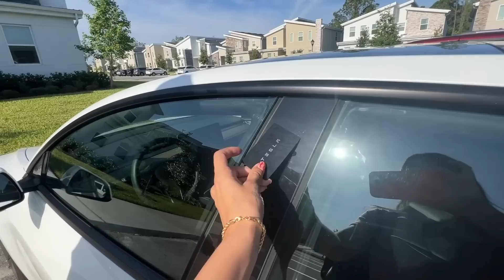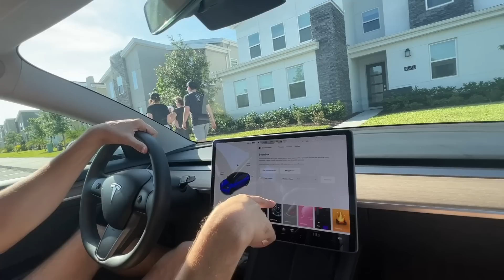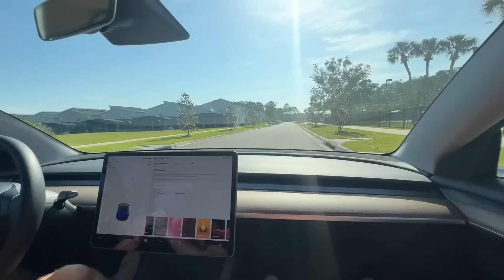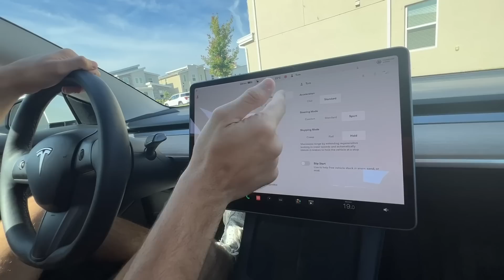ELE ME DEIXOU ACELERAR O TESLA!! ( FOI LOUCO DEMAIS ) 😱